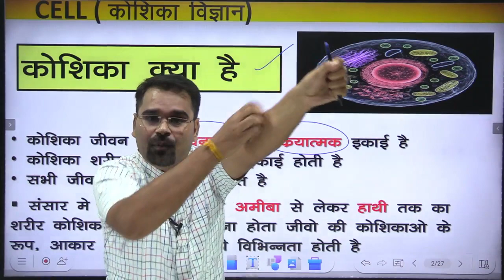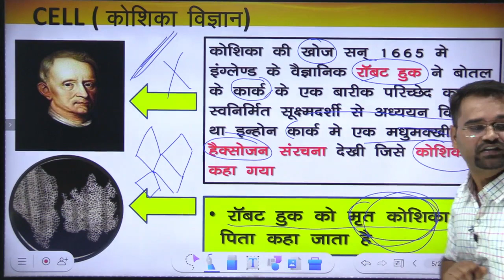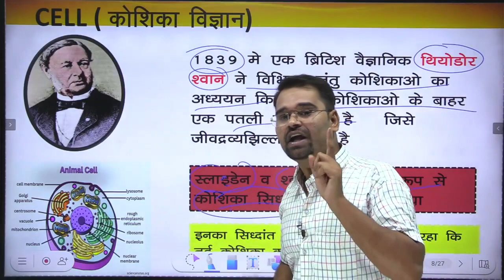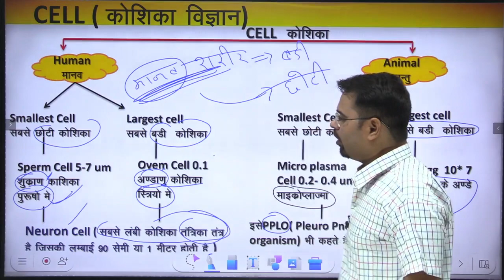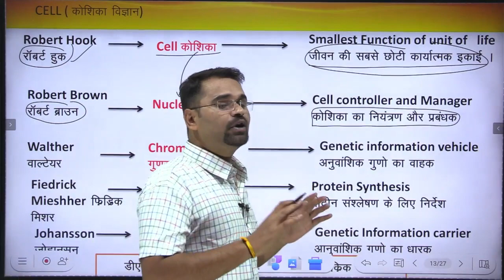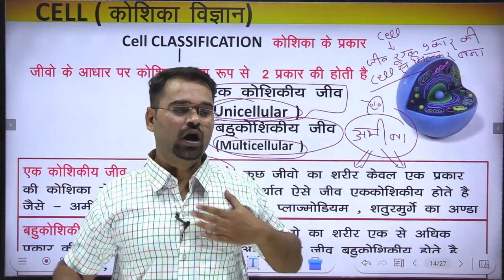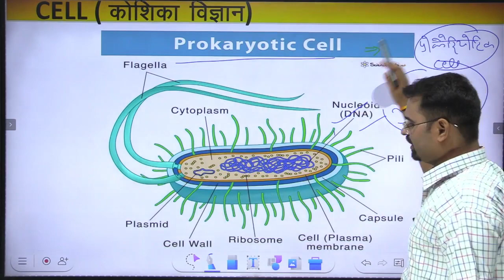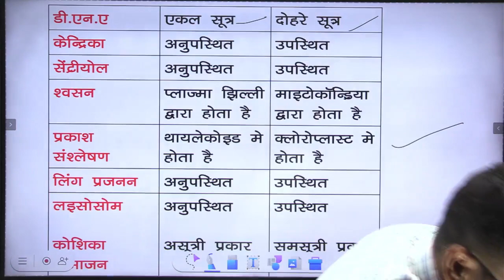MPTET VARG-2 (2023) Science - Cell ( कोशिका ) Topic II By - Rahul Sir